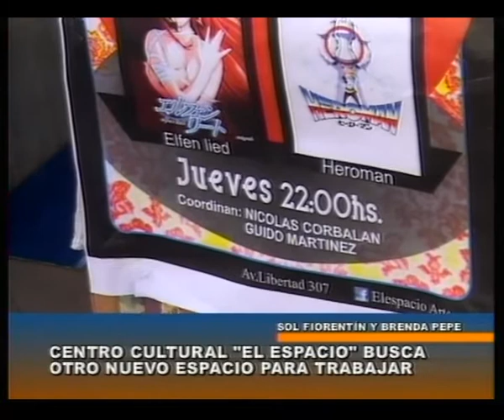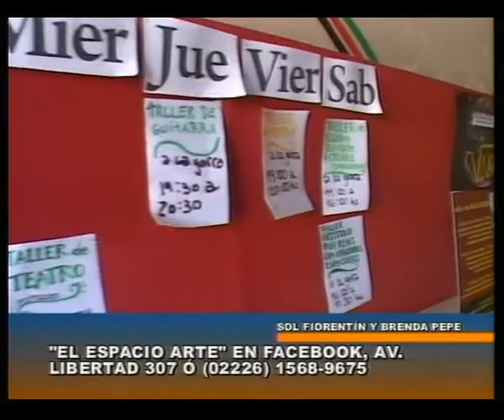Sol y Brenda (Parte 2).mp4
Forman parte del Centro Cultural "El Espacio". Hablan de las actividades que se realizan allí. Además necesitan otro lugar más amplio.